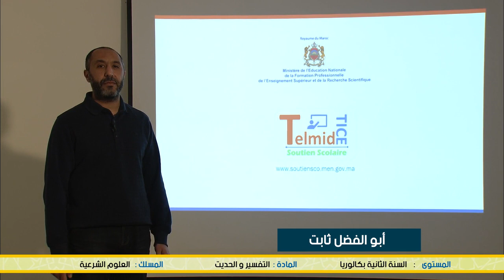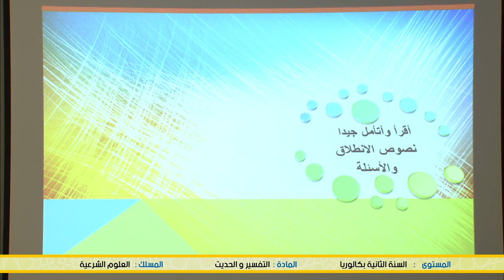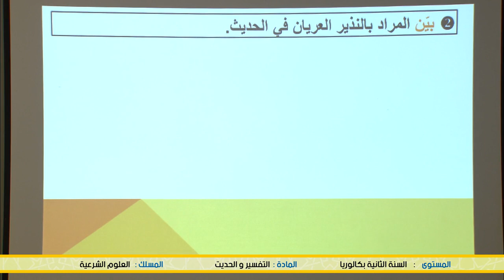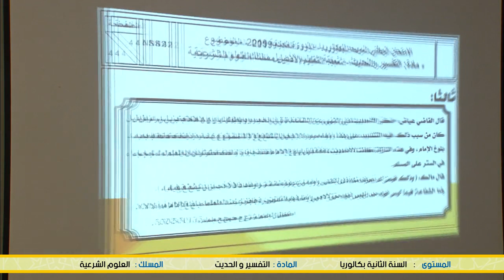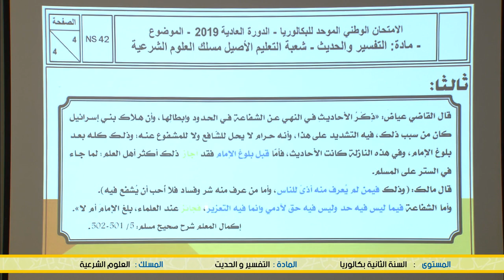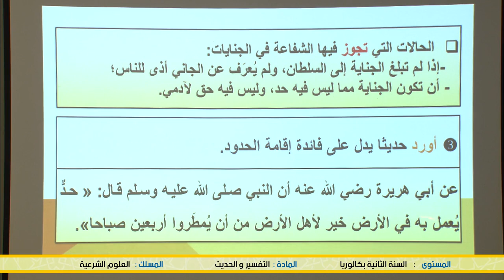الخامس
الرابع
الثالث